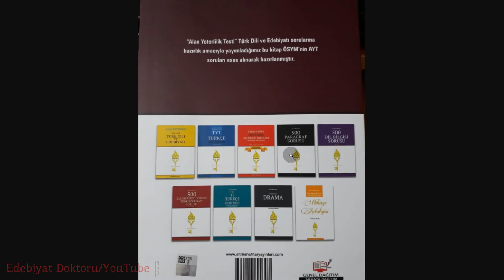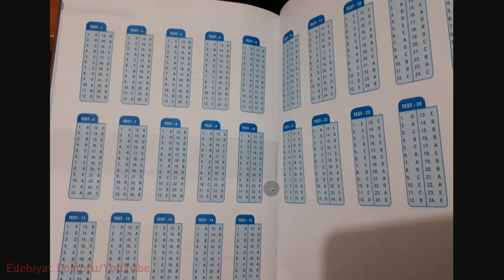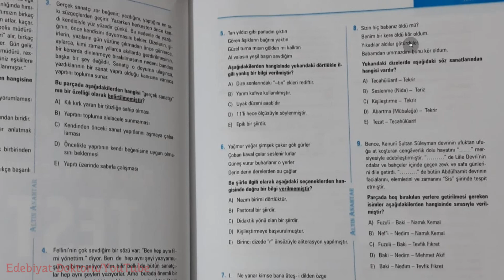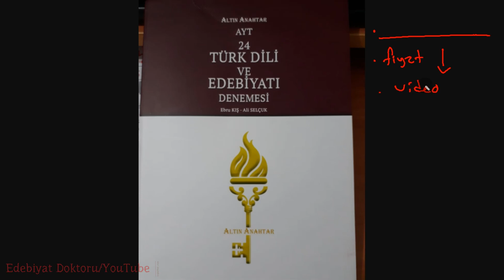İnceleme - 2 Altın Anahtar 24 AYT Türk Dili ve Edebiyatı Denemesi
İnceleme 2 Altın Anahtar 24 AYT Denemesi